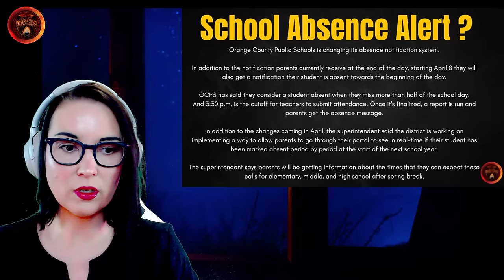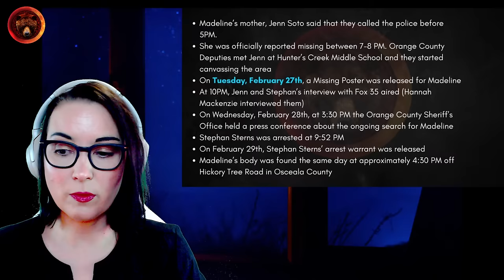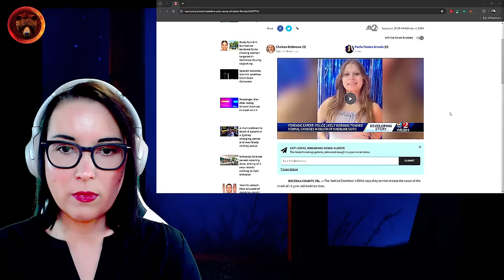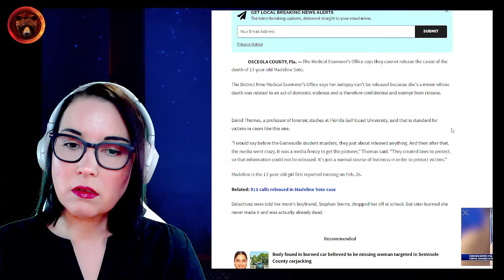Madeline Soto's Father Breaks Silence. BodyCam, 911 Calls, Updates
Madeline Soto's father, Tyler Wallace, has spoken to the media about his daughter's case. Let's listen to what he had to say together and catch up on all the latest news in this investigation.

Case Background: Madeline Soto was last seen on February 26th, 2024. Her body was found five days later in a wooded area less than an hour from home and her mother's boyfriend was arrested. Stephan Sterns's phone revealed disgusting evidence of what he has been doing to Madeline since she was at least 8 years old.

00:00:00 Intro
00:02:45 State Attorney's statement to the press
00:07:15 It could take 2 years to get to trial (or longer)
00:12:40 Madeline Soto's biological father breaks his silence
00:18:03 Bodycam of Stephen Sterns
00:35:55 The three 911 calls
00:52:02 Clips and tribute
00:53:48 Debrief and Outro

Stay Safe!
Gisela K.